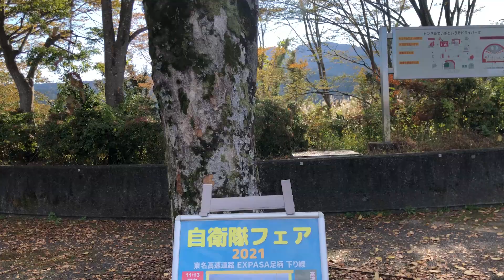【自衛隊】自衛隊フェア2021 in 東名高速道路EXPASA足柄 下り線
東名高速道路の足柄サービスエリア（下り）で自衛隊フェア2021が11/6･13･27日の3日間限定で開催しました。装備品展示 軽装甲機動車 高機動車 偵察用オートバイ 陸上自衛隊 板妻駐屯地から 橘太鼓 ラッパ隊　の演奏がご覧いただけます